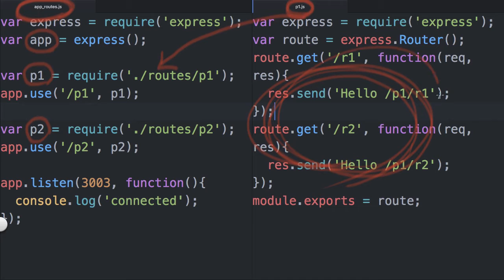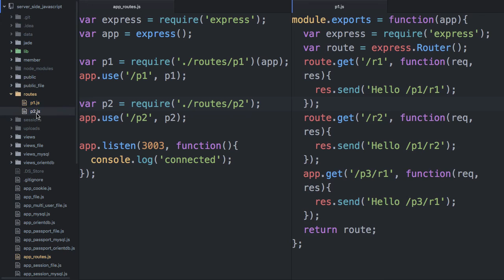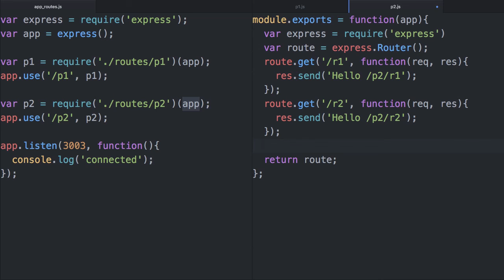Server Side JavaScript - Routes separate 3